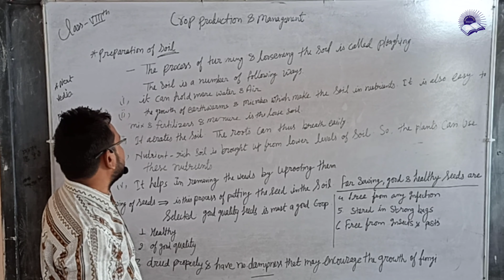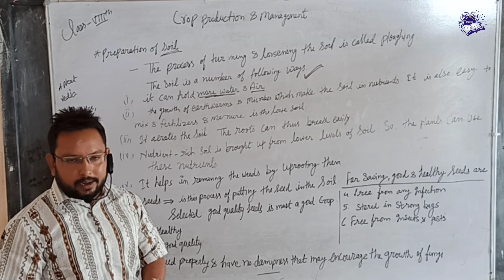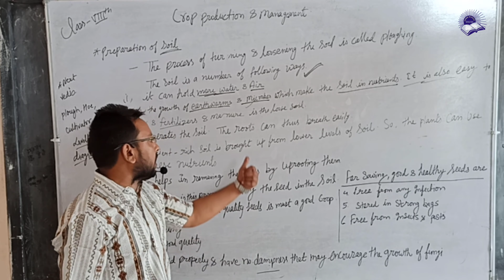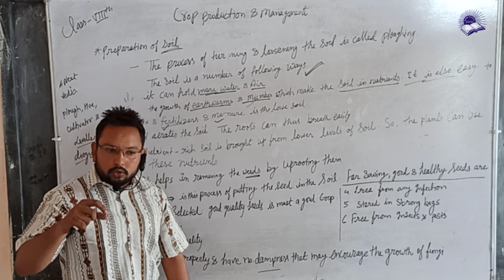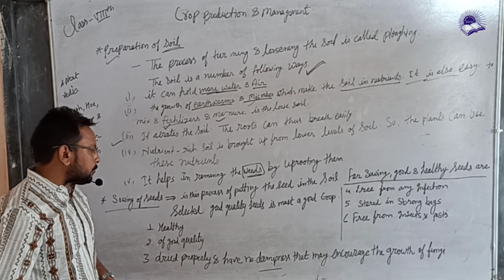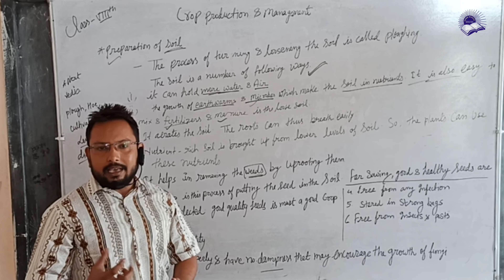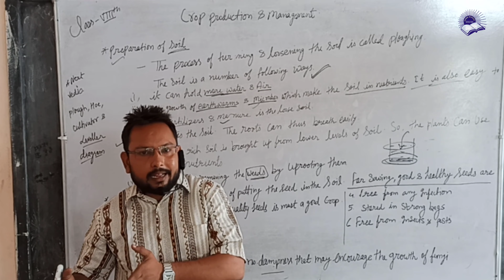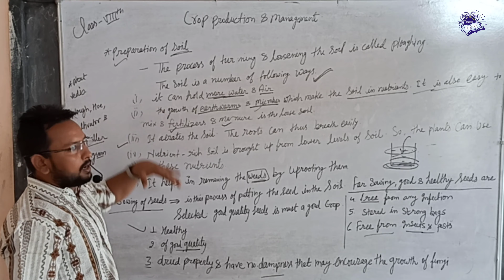chapter-1 || Crop production and management | class 8th science || Part-2